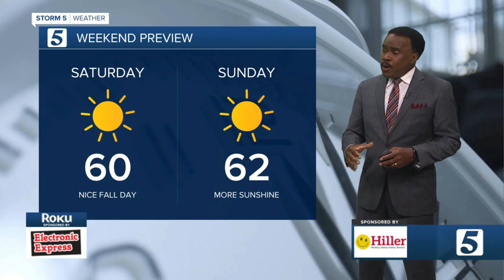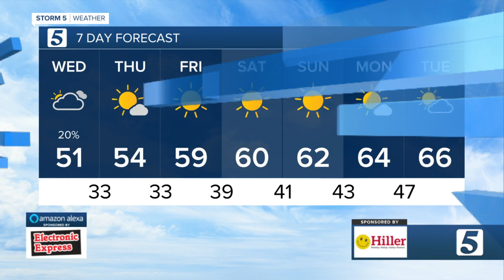Weather Kids: Wednesday, November 3, 2021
Wyatt Hanna is today's weather kid for Wednesday, November 3, 2021.